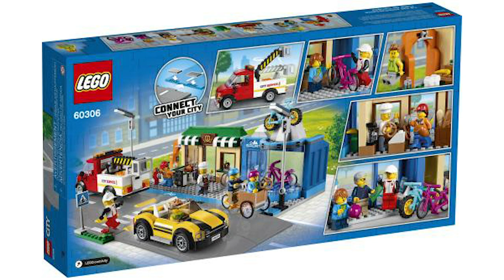2021 New Lego City 60305, 60306 images Leaked , 레고 시티 2021년 신제품 60305, 60306 이미지 유출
2021년 레고 시티 신제품 이미지 유출

제품명  : 레고 시티 차량수송트럭 (Car Transporter) 60305
부품수 : 342pcs
대상연령 : 5+
가격 : $29.99
미니피규어 : 2개
출시예정일 : 2021년 상반기

제품명 : 레고 시티 쇼핑거리 (Shopping Street) 60306
부품수 : 533pcs
대상연령 : 6+
가격 : $79.99 (본문의 $77.99는 잘못 이야기 한 것입니다)
미니피규어 : 6개